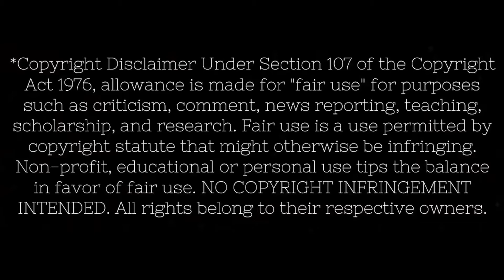Anitta & Poo Bear Will I See You Reaction